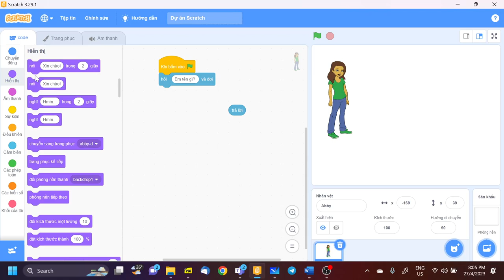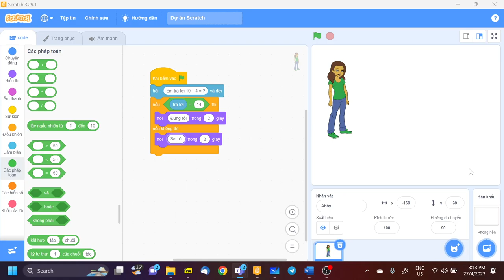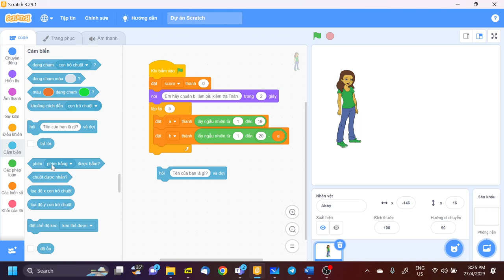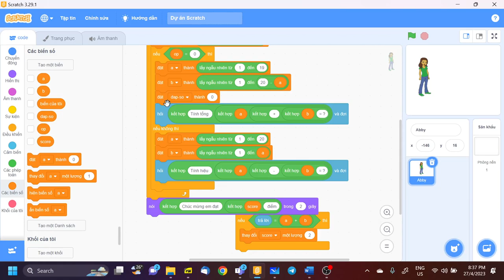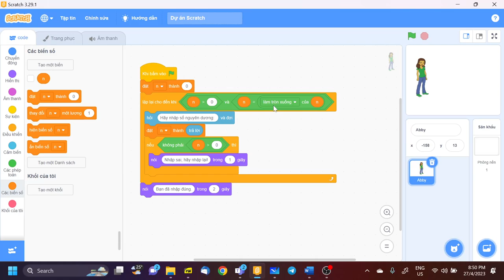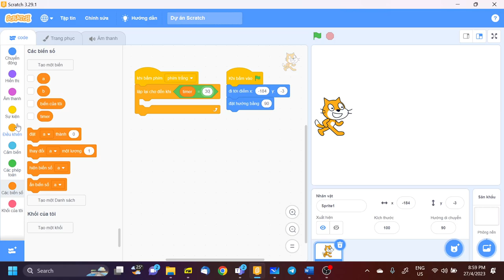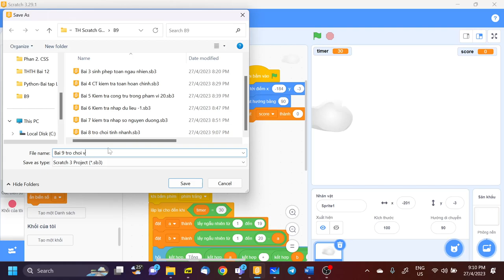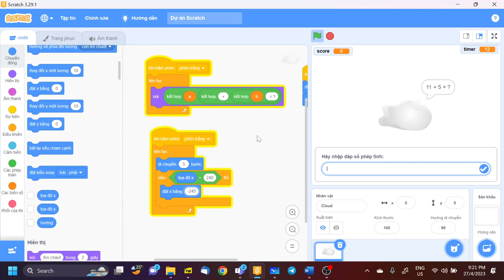B9, Scratch CB for GV, 27-4-2023 2023 04 27 20 00 30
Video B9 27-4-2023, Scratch